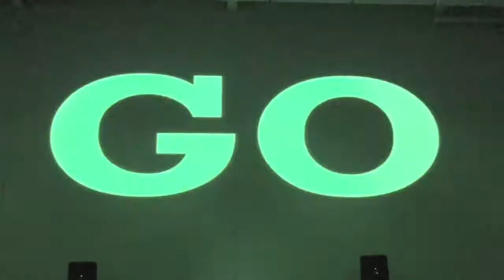CU Active Christmas Workout Party 2014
DescriptioCU Active Christmas Workout Party 2014